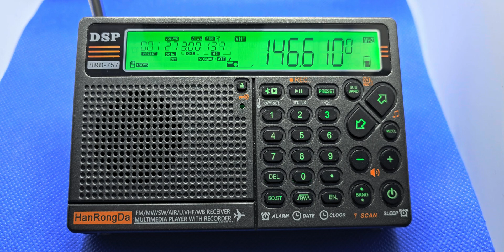DSP HRD - 757 (HanRongDa) / Raddy DSP RF757 - App Controlled Radio - AM FM SW VHF UHF CB Air NOOA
DSP HRD - 757 (HanRongDa) / Raddy DSP RF757 - App Controlled Radio - AM FM SW VHF UHF CB Air NOOA - Multimedia Player with recorder.

Multiband Radio receiver with the option to record received signals on the SD card.